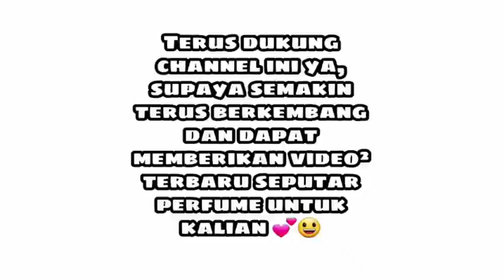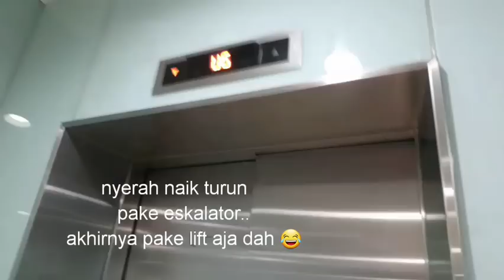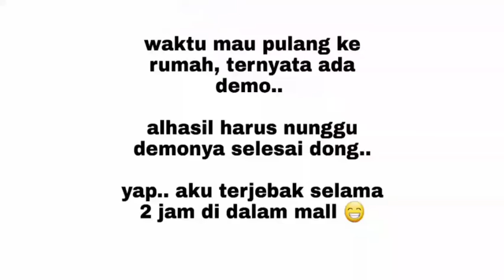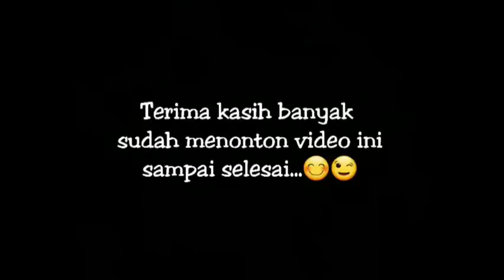BERBURU BAHAN REVIEW + REVIEW VITALIS BODY & EU DE COLOGNE ! KEPOIN YUK LADIES 😃😉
Ladiesku 😍
Sayangku 💕
Apa kabar cantik? 😃
Sehat² semuanya ya 😃

Ladies, kali ini video aku durasinya panjang banget 😊
Isi video kali ini..
mulai dari bangun tidur, make up, terus cuuuss jalan ke mall cari bahan reviewan, sampai ngereview body scent + eu de cologne dari Vitalis.. 😃

Nah, dibawah ini daftar varian beserta harganya ya 😉
• BODY SCENT
1. Vitalis "Bizzare" 120ml = Rp 24.800
2. Vitalis "Blossom" 120ml = Rp 21.400
3. Vitalis "Belle" 120ml = Rp 24.800
4. Vitalis "Breeze" 120ml = Rp 21.400
5. Vitalis "Bless" 120ml = Rp 21.400
6. Vitalis "Switzerland Surprise" 120ml = Rp 18.800
• EU DE COLOGNE
1. Vitalis "Femme Chic Milan" 50ml = Rp 30.100
2. Vitalis "Magnifique London" 50ml = Rp 30.100
3. Vitalis "Empress Moscow" 50ml = Rp 30.100

Vitalis murmer saaaayy 😃
Wanginya gak ngebosenin woii 😃
Ladies wajib coba deh body scent & eu de cologne dari vitalis.. 👌😉

Bagi kalian yg ingin membeli BODY SCENT / EU DE COLOGNE dari VITALIS ini, kalian bisa langsung klik link dibawah ini 😉 :
• Shopee :

NB :
*Mohon maaf, kemungkinan harga diatas dapat berubah sewaktu², harga bisa berbeda di tiap² daerah ya, dan kemungkinan harga dapat berubah ketika ada diskon😊

Semoga video ini dapat bermanfaat yak.. 😃

Sebagai suatu bentuk kalian mendukung chanel ini

Mohon maaf jika ada kata-kata yang kurang berkenan dan kurang pantas untuk didengar 🙏😊

Follow instagram ku : @mirantiari

Semoga terhibur 😍